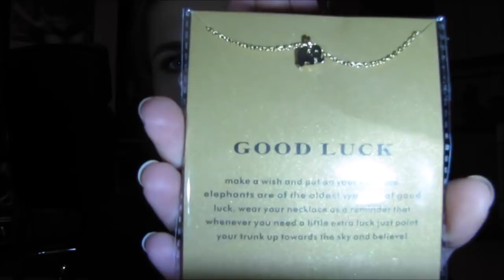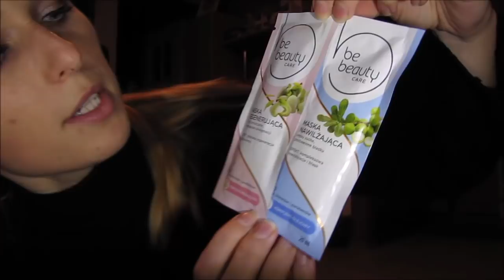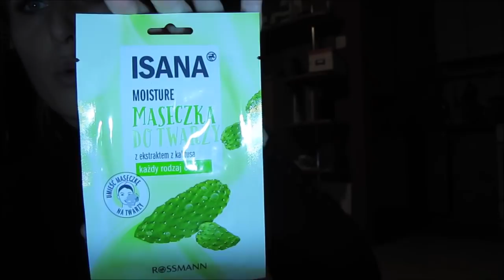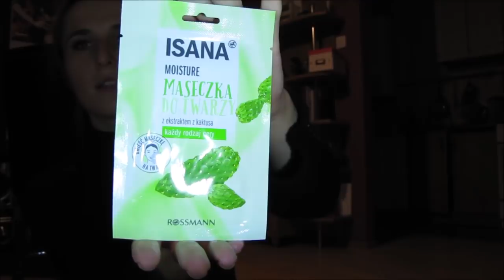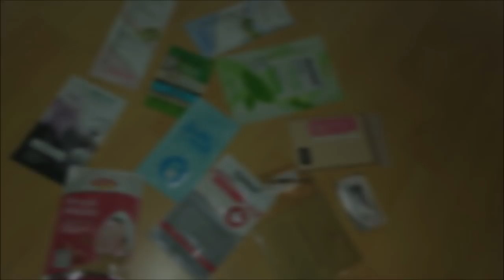ROZDANIE 2018 | Nagroda dla widza i aż dwa zestawy do zgarnięcia!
Witam, Zapraszam Was w dniu dzisiejszym na rozdanie mikołajkowe!
Do wygrania aż dwa zestawy!

WARUNKI SĄ BARDZO PROSTE!

1.Subskrypcja kanału aliszja
 2.Wpisanie w komentarzu zestawu, który bardziej Ci przypadł do gustu.

To wszystko! Można wygrać fajną nagrodę :) BA-nawet dwie!

Konkurs trwa 10 dni od dzisiaj tj. 5 grudnia od g.21.00 do 15 grudnia do godz. 9.00, a ogłoszenie wyników wraz z losowaniem szczęśliwców- 15 grudnia o godzinie 12.00 :D

Rozstrzygnięcie rozdania odbędzie się w formie losowania.
Będą dwa losowania-osoby które wybrały zestaw nr 1 i drugie losowanie-osoby które wybrały zestaw nr 2.

Koszt wysyłki na terenie RP po mojej stronie, a zwyciężców proszę o podanie w komentarzu pod filmem z wynikiem swojego maila w celu uzyskania adresu do wysyłki nagrody (termin-3 dni od ogłoszenia).

To co? :D POWODZENIA KOCHANI!

BUZIAKI:)

P.S. Następne rozdanie już za miesiąc!